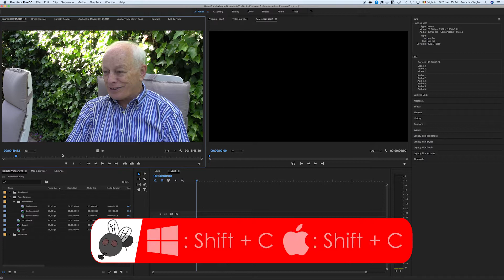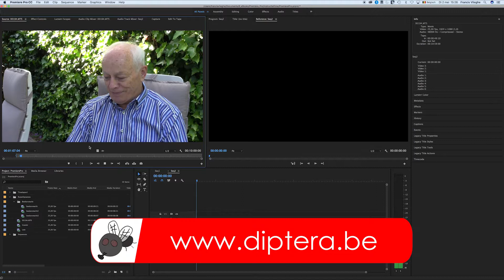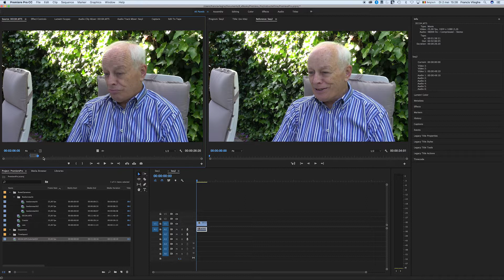Premiere Pro CC 2017 - Subclips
Opleiding Premiere Pro CC 2017 voor beginners